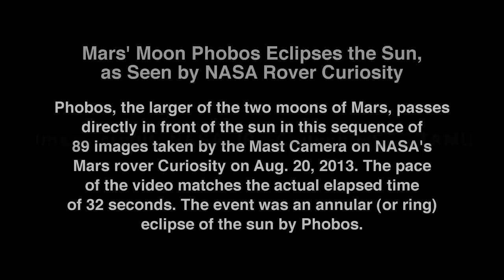Curiosity Sees Mars' Moon Eclipse Sun | Video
The Mars Science Laboratory had its sights set on the Sun when Phobos passed directly in front of it.